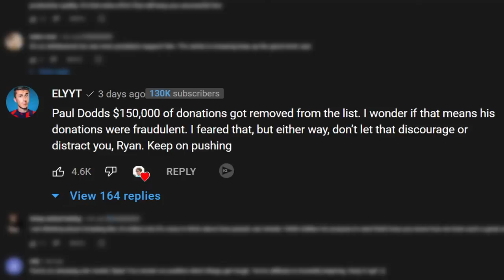Ryan Trahan's Great Reset was Refunded (Paul Dodds)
Paul Dodd's donations of $150,000 got removed from Ryan Trahan's penny series.